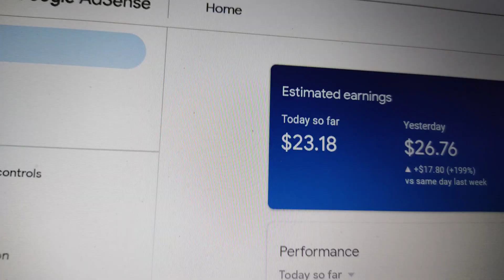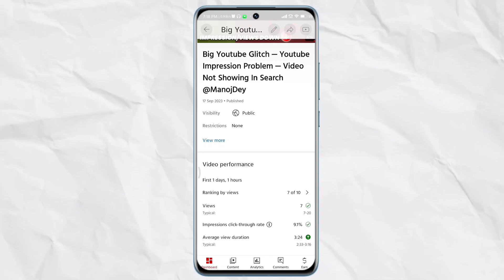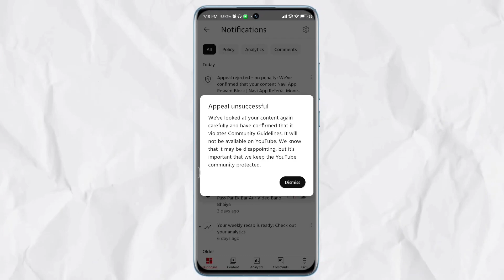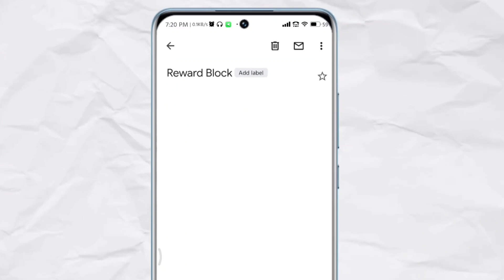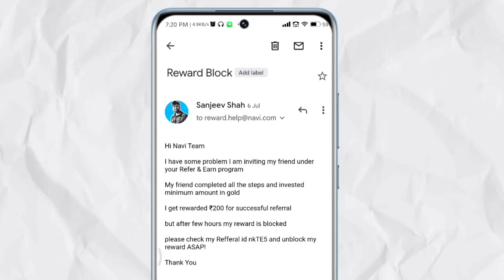My Last Video — Community Guideline Strike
1. My Last Video On Youtube
2. Youtube Community guideline strike
3. I Quite youtube

SANJEEV SHAH
From - BAREILLY UTTAR PARDESH ( INDIA)